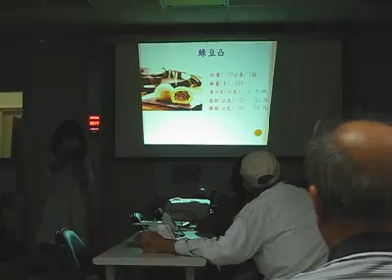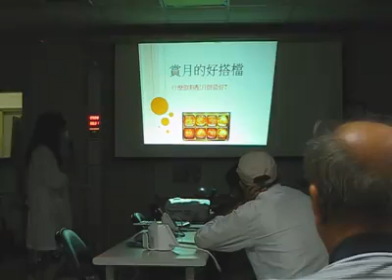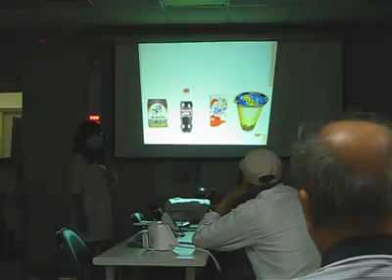20151002中秋節飲食注意事項